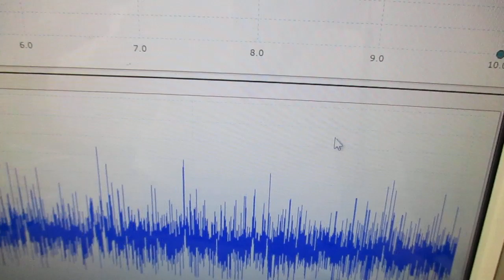メガヘルツの超音波発振制御プローブを利用した実験動画 ultrasonic-labo